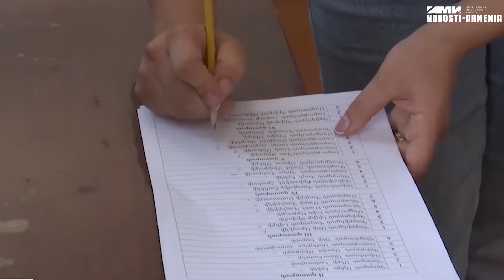Ռուս խաղաղապահները նվերներ են բաժանել Մաճկալաշենի դպրոցականներին